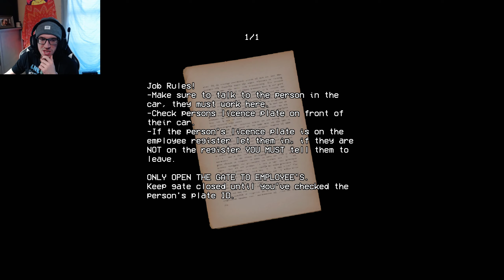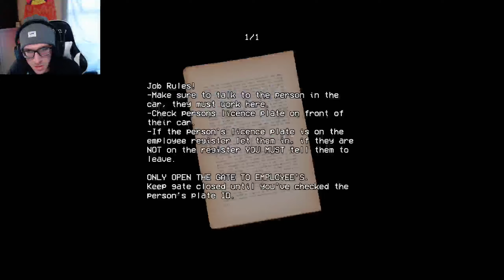I Hate Guard Duty!! (It's creepy at night) - Security Booth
Standing in a small booth throughout the night, your job is to make sure no one gets inside who isn't allowed in the gates. Keep track of the license plates and be prepared to turn some people away. But, things are not as it seems... Something isn't right here! So, be on guard the entire ride!! I hope you guys enjoy this game, because I found it engaging and felt pretty tense at times. Check it out!

- LigBeastYT